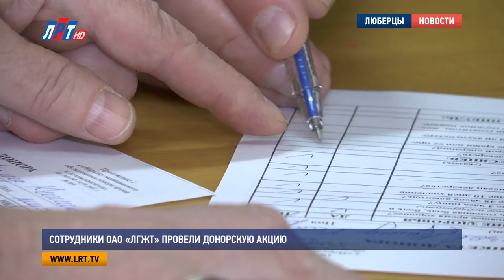Сотрудники ОАО «ЛГЖТ» провели донорскую акцию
Сдай кровь – спаси жизнь! Коллектив и руководство ОАО «ЛГЖТ» приняли участие в донорской акции. Посещение станции переливания крови давно стало доброй традицией для сотрудников управляющей компании. Подробности – в репортаже нашего корреспондента.

15 лет назад одному из сотрудников Люберецкого городского жилищного треста срочно понадобилось переливание крови. Сплоченный коллектив пришел на помощь коллеге, поделившись кровью, работники управляющей компании спасли ему жизнь. С тех пор это стало доброй традицией: несколько раз в год они проводят донорские акции. На днях станцию переливания крови посетили порядка 50 сотрудников ОАО «ЛГЖТ». Генеральный директор Мамед Азизов всегда поддерживает коллег в этом благородном деле.

Мамед Азизов, генеральный директор ОАО «ЛГЖТ»:
"Это же нужно, нужно нашим людям, нужно нашим гражданам. Разве это плохо? Может, это, конечно, высокие слова, но, это же спасение людей. Призыв один: всегда надо делать добрые дела, хорошие дела".

По словам медицинского персонала, кроме Люберецкого городского жилищного треста активными донорами являются сотрудники предприятия «Звезда». Как отмечают специалисты, таких неравнодушных людей на сегодняшний день, к сожалению, мало. В частности, дефицит доноров возникает в регионе из-за противопоказаний, связанных с различными заболеваниями.